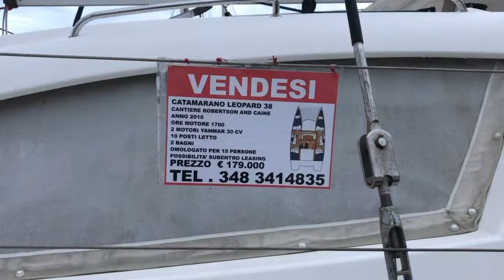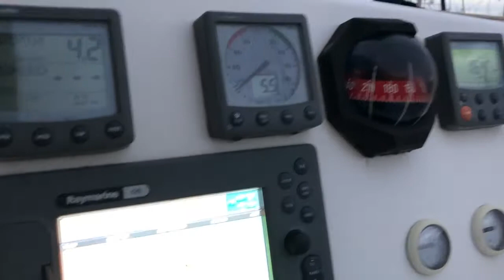Catamaran Leopard 38